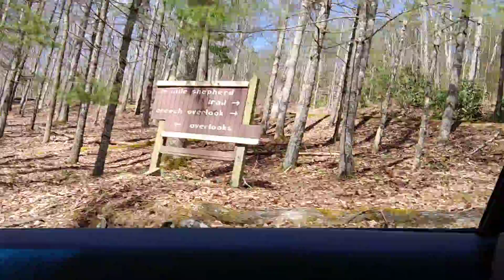Kingdom Come Drive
Driving out of Kingdom Come State Park in Cumberland, Kentucky to Music...Mario Bava Sleeps In a Little Later Than He Expected To by Chris Zabriskie is licensed under a Creative Commons Attribution 4.0 license.